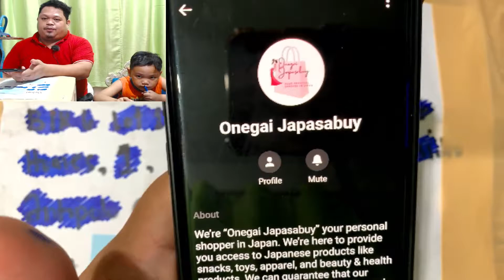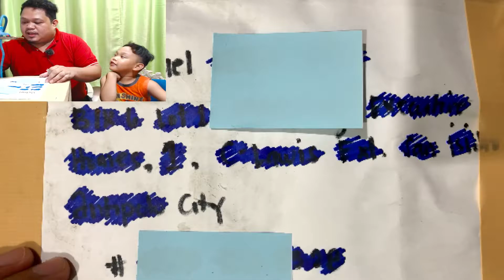Onegai Japasabuy BOX Openning